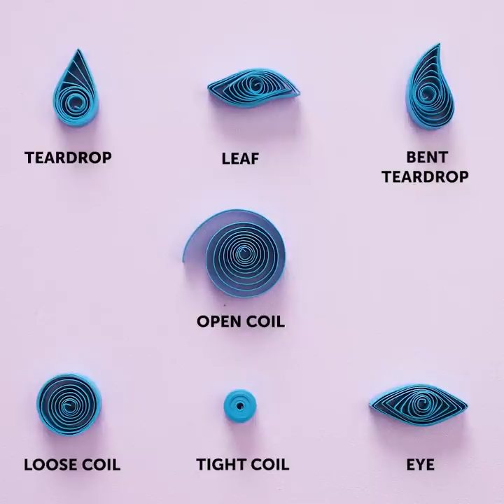COOL DIY IDEAS YOU NEED TO TRY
00:00 - Knitting techniques
05:30 - Pyrography hacks
13:11 - Extraordinary bouquet ideas